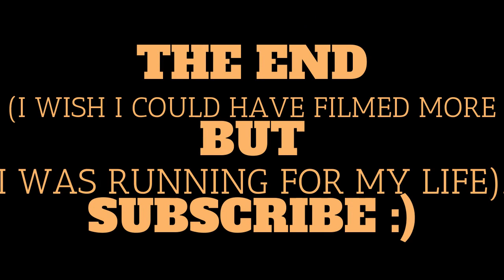Weather Girl Visits Rush Funplex!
Hi, I'm back with another video! I went to Rush Funplex a few days ago and thought it would be good Weather Girl content, so ya! Also, thanks to my friends and Rush Funplex; this video would not be here without their help!!! Enjoy the video!!